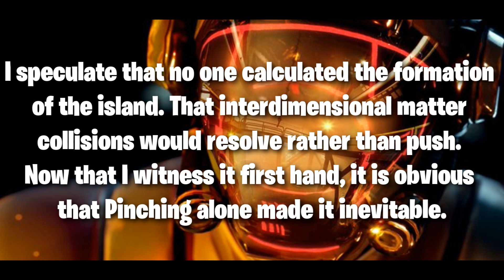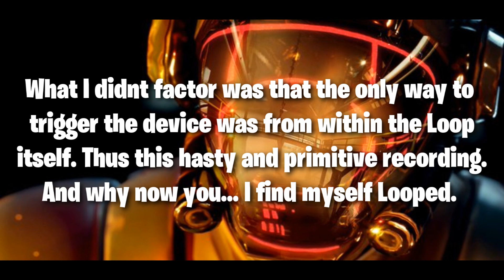ALL VISITOR TAPES [WITH CAPTIONS] - Fortnite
➤ CREATOR CODE: D4rant

🎮Fortnite🎮